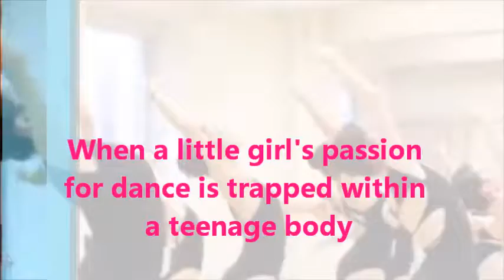Barred by Ballet trailer {A Wattpad Romance story}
A Wattpad Teen Romance Story.